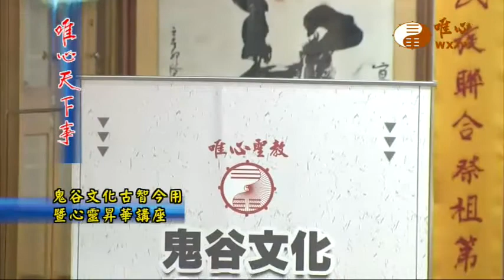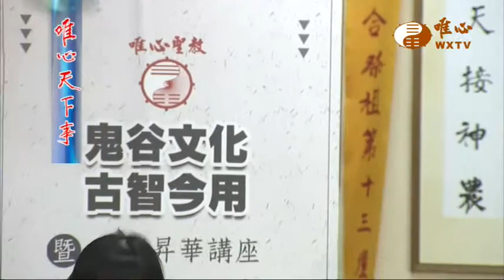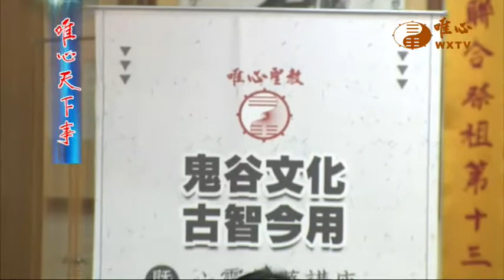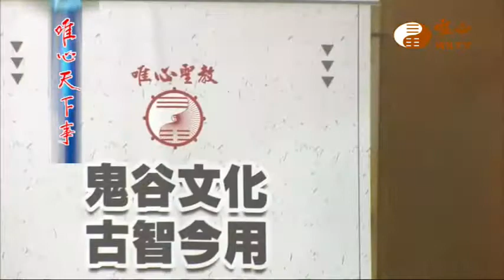鬼谷文化古智今用暨心靈昇華講座【唯心天下事2800】｜ WXTV唯心電視台